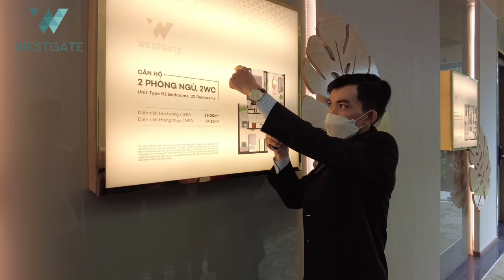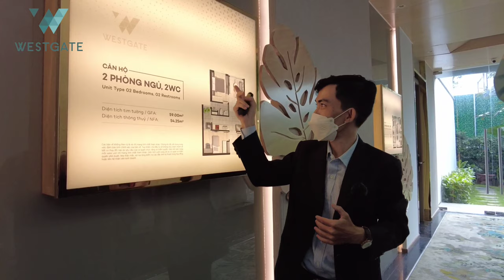Tìm Hiểu Những Lý Do Căn Hộ 59m2 Tại Dự Án WestGate Được Ưu Chuộng Nhất